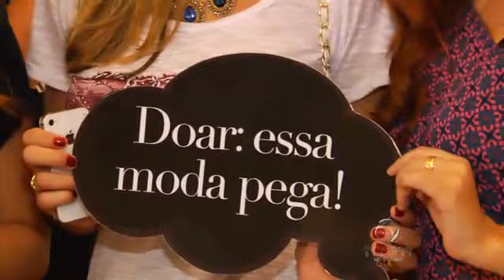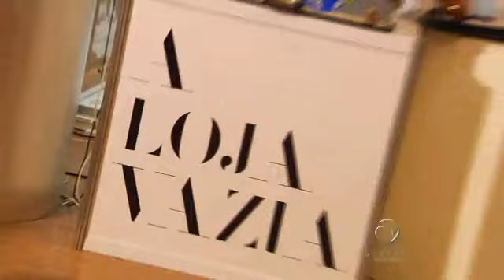PGM 670 -- 3º Bloco -- A Loja Vazia -- Shopping Vitória